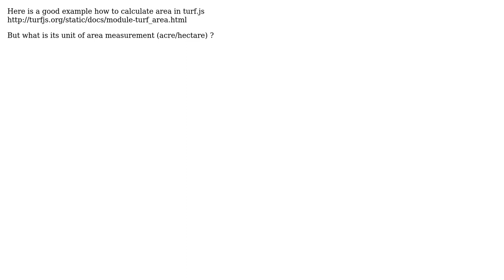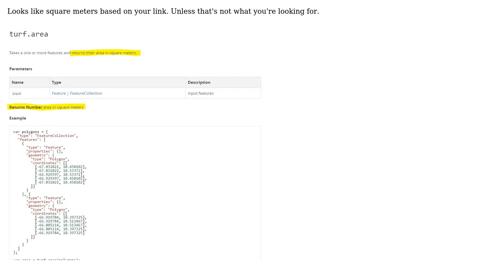GIS: What is default unit of calculated area in turf.js?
With thanks & praise to God, and with thanks to the many people who have made this project possible! You are responsible for your own actions.